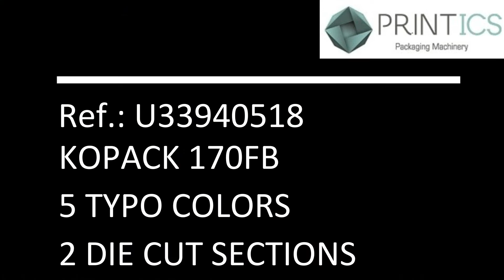VIDEO PRINTICS U33940518 KOPACK 170FB, 5 TYPO COLlabel printing